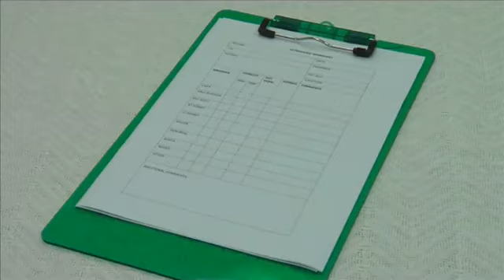YouTube - ‪Ultrasound Training Liver‬‏_2.flv